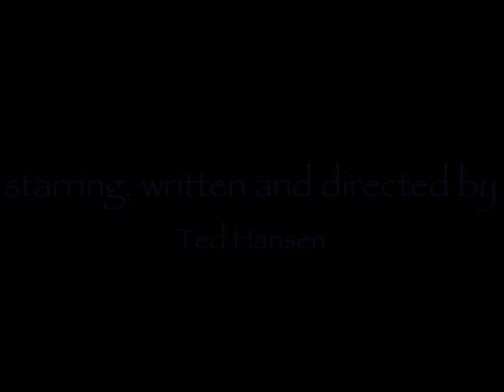THE BROKEN KING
Made shortly after Sarah bailed on my sorry sorry ass.